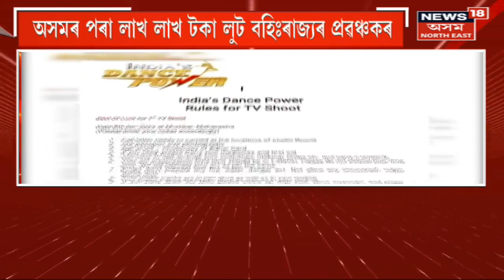Prime Time 18 | India Vs Sri Lanka : ভাৰতৰ দুৰ্দান্ত প্ৰদৰ্শনক লৈ উত্‍ফুল্লিত অনুৰাগী | Assam News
Prime Time 18 | ভাৰতৰ দুৰ্দান্ত প্ৰদৰ্শনক লৈ উত্‍ফুল্লিত অনুৰাগী
0:00 Intro
2:59 Moscow ৰ পৰা Goa অভিমূখী বিমানত বোমাতংক
4:30 ৰাষ্ট্ৰীয় টেলিভিচনত ৰিয়েলিটী শ্ব’ৰ অডিচনৰ নামত প্ৰৱঞ্চনাৰ জাল